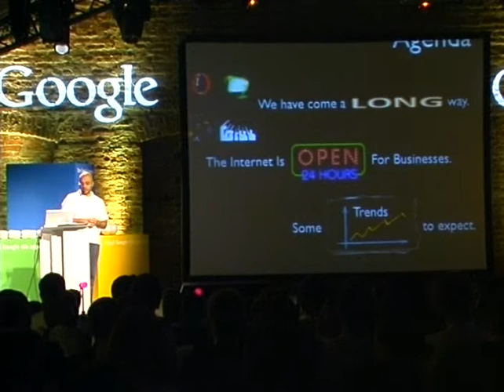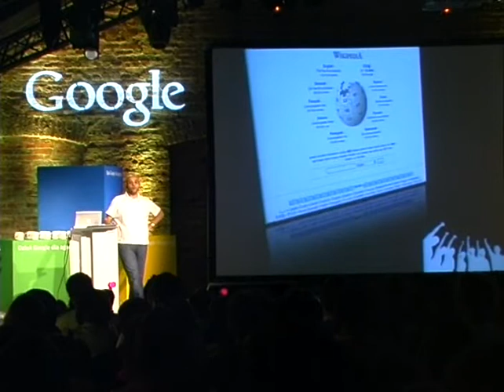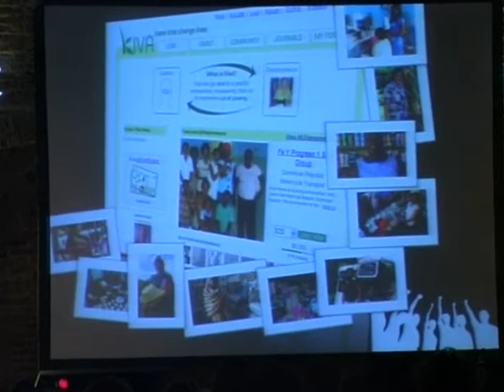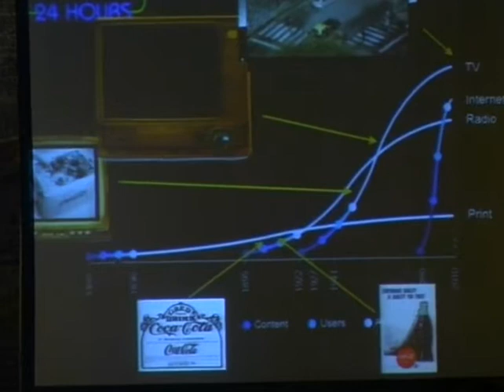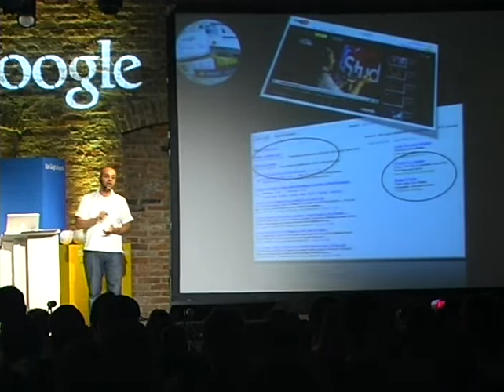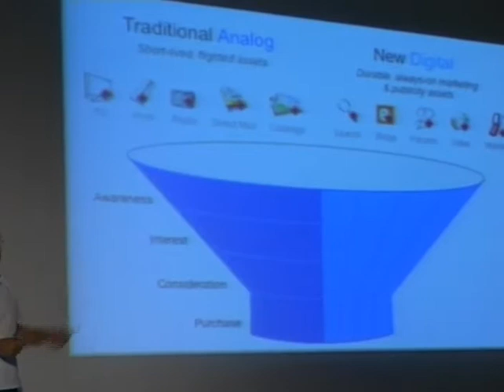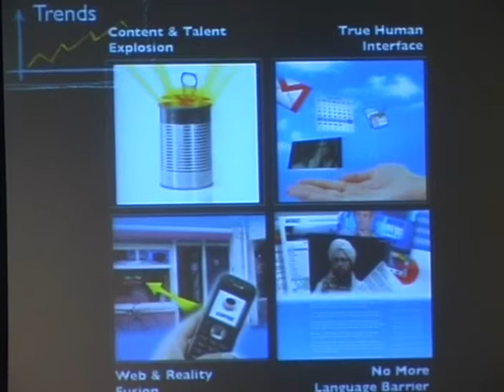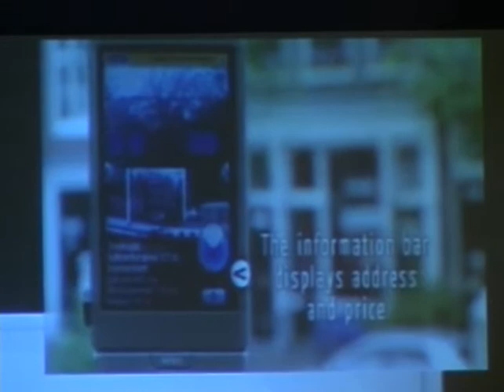Trends you should be watching - Mohammad Gawdat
Mohammad Gawdat presenting at Google Agency Day, Oct 13th 2009, Warsaw, Poland